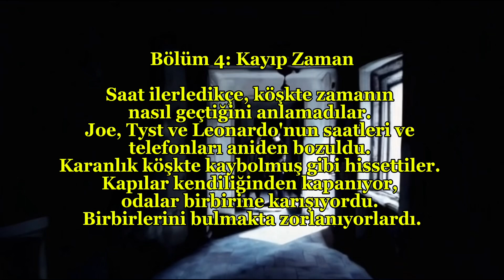"Eski Köşkteki Karanlık Sırlar: Geceleri Gölgelerle Yüzleşmek"